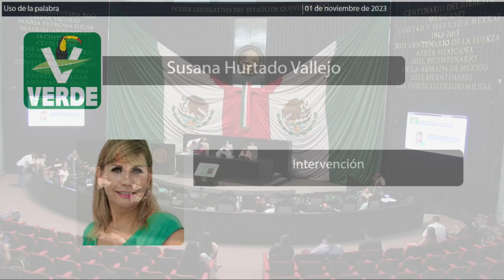Intervención Dip. Susana Hurtado Vallejo. PVEM (01/Noviembre/2023)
Intervención de la Dip. Susana Hurtado Vallejo, del PVEM, en relación al  Dictamen con Proyecto de Decreto por el que se reforman, derogan y adicionan diversas disposiciones de la Ley Orgánica de la Fiscalía General del Estado de Quintana Roo.
Publicado en la Gaceta Año II número16 Ordinaria del 31 de octubre de 2023
Fecha: 1º de noviembre de 2023